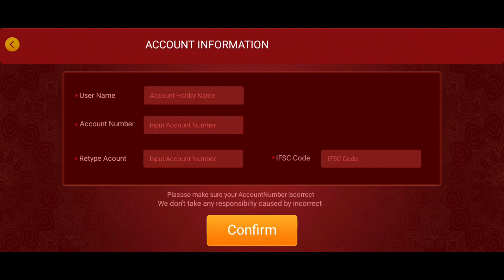बिल्कुल नया App Teen Patti Real Get 51₹ Bouns 💰 Download Now जल्दी से लुट लो 🤑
🤑 Hi Friends 🤑

दोस्तो आपको Teen Patti और Rummy Instant Withdwal साहिय तो आपको नीचे दिये गये Link को Download करना होगा ए सब App Best हे और इन सब App मे आपको 100% Instant Withdwal मिलेगा.